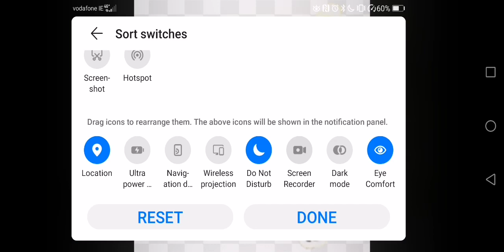What do you think about this character #519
She is super annoying